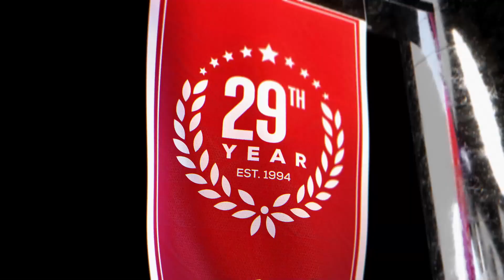Clippers vs Bulls (1-31-23) NBA Expert Predictions, Basketball Picks & Best Bets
Los Angeles Clippers vs Chicago Bulls NBA game predictions for January 31st, 2023.

The Los Angeles Clippers and Chicago Bulls meet in the United Center. The Clippers have been suffering injuries but will have Kawhi Leonard in the lineup tonight. The Bulls are 8-4 ATS over their last 12 games. The Clippers are a small favorite by NBA odds. Should you look to the side or the total to make the winning NBA pick?

Our betting experts preview the NBA game Los Angeles Clippers vs Chicago Bulls. They'll go over the latest basketball betting trends and best value NBA odds available and share their expert picks and predictions for this January 31st game.